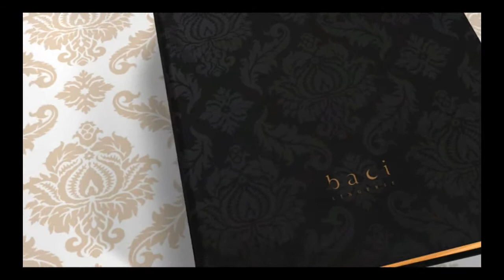Baci Lingerie-Deeper in hell No.693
Erosa.lt-internetinė seksualaus apatinio trikotažo ir aksesuarų parduotuvė.